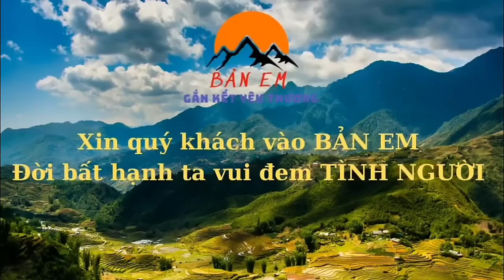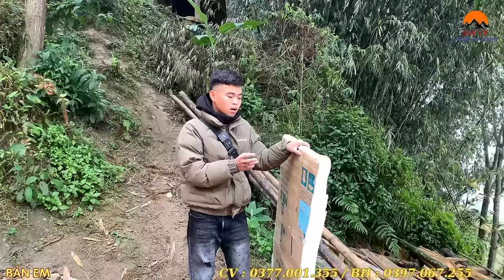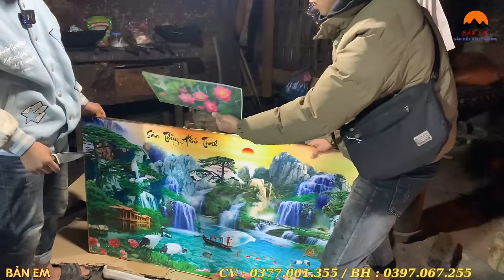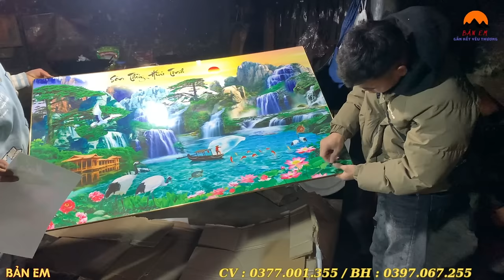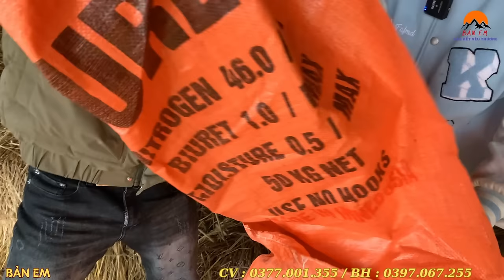Biến Lớn 3 Ông Cháu Mất Gia Tài Lớn Em Sử Sợ Năm Nay Lại Không Đủ Ăn